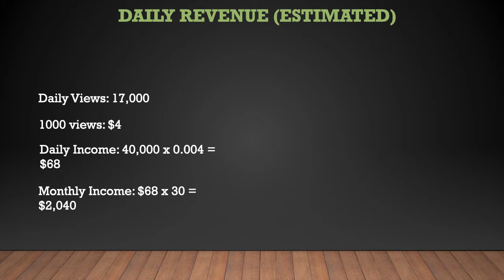Julie's Wreath Boutique ➜ How much Julie's Wreath Boutique makes on Youtube